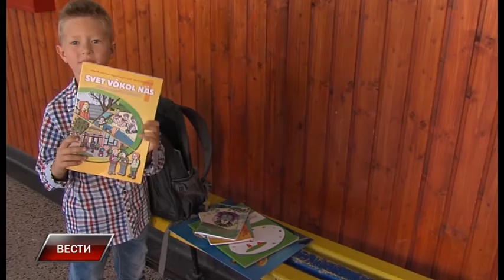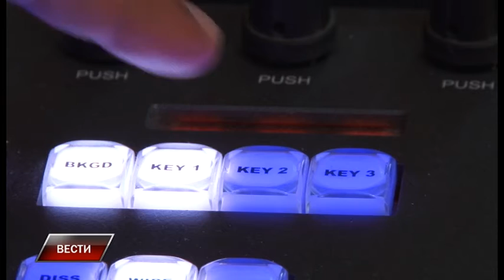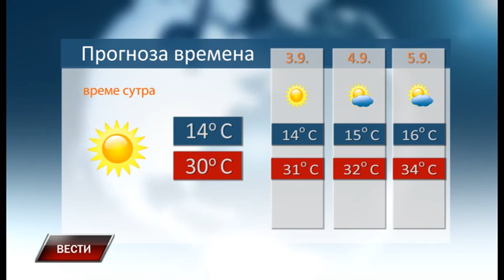Vesti 1 9 2016